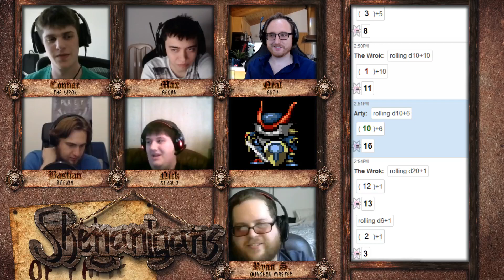Shenanigans 067: The Box of Many Problems - Part 3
GM: Ryan S.
Players: Neal, Max, Connar, Bastian, Nick
Producers: Connar Krob